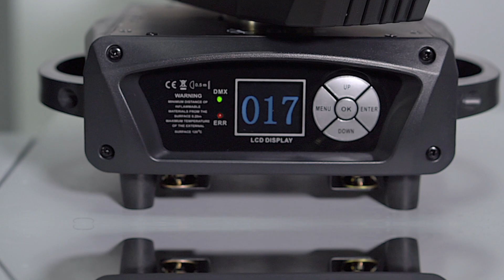Free Color W1915 Aura – Обзор светодиодного полноповоротного прожектора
Видео-обзор современной шоу-техники

Новинка от компании Free Color W1915 Aura

Светодиодный полноповоротный прожектор
на 19 светодиодах Osram по 15 Вт 4-в-1 RGBW
с моторизированным зумом 6°-60°.
12-16 каналов DMX.
Цветовые макро.